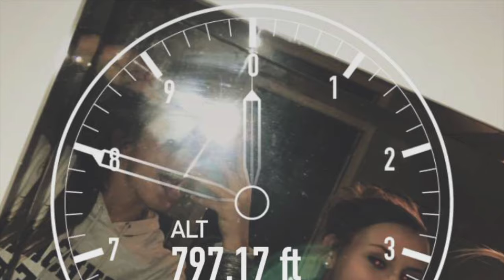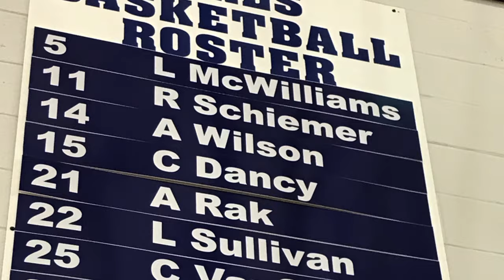My Movie 3